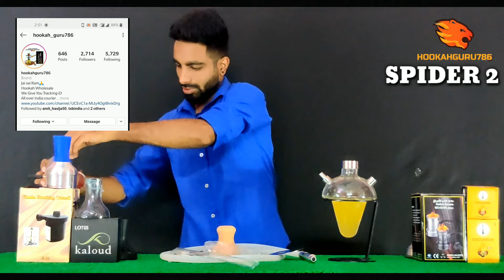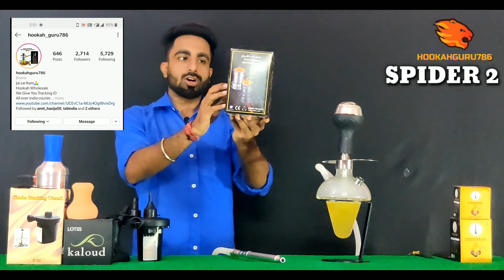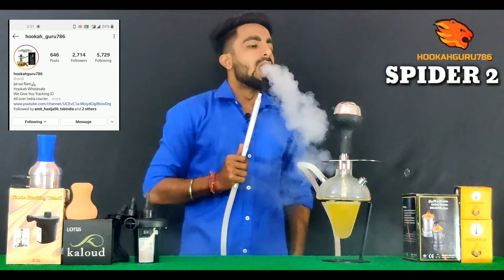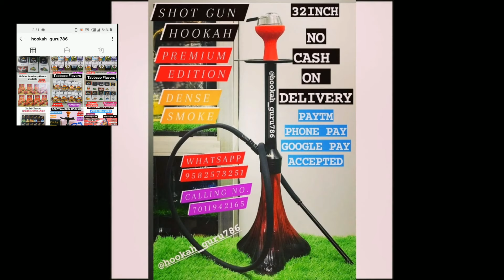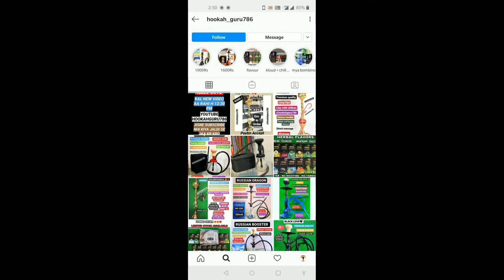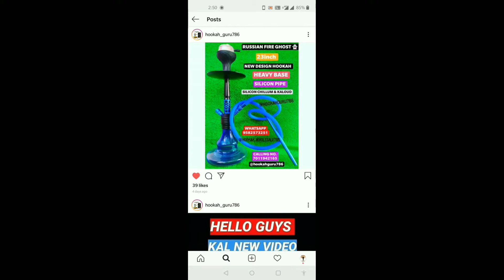SPIDER HOOKAH | HERBAL FLAVOUR | HOOKAHGURU786 | CHEAP HOOKAH | HOOKAH WHOLESALE IN DELHI | COCOYAYA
FOR MORE DETAILS FOLLOW STEPS
1. FOLLOW OUR INSTAGRAM
2. FOR PICTURES SEE INSTAGRAM
3. FLAVOURS ARE AVAILABLE ON INSTAGRAM
4. ALL FLAVOURS USED IN VIDEOS ARE NON TABACCO FLAVOUR BRAND BY GOVT OF INDIA

PLEASE BEWARE OF FAKE HOOKAH PAGES ACCOUNT